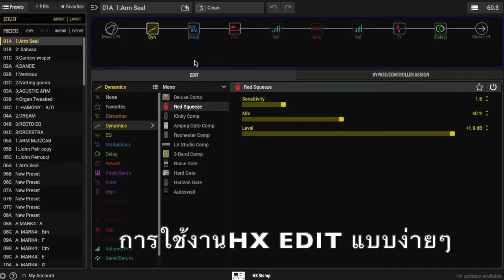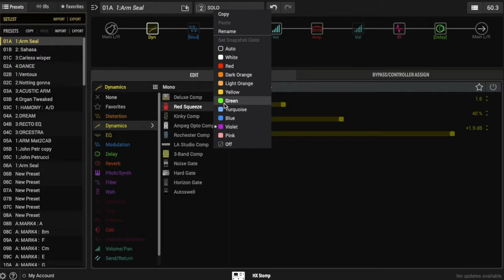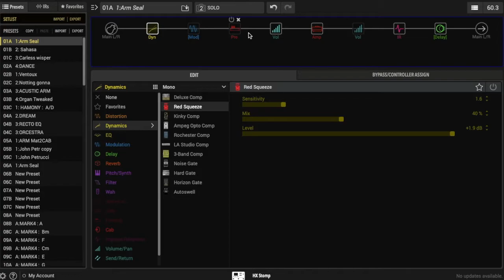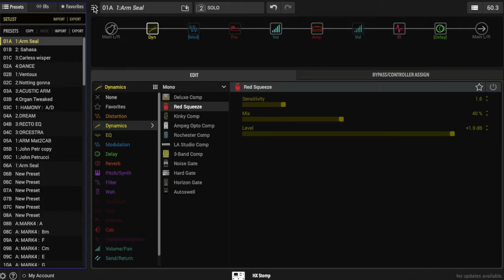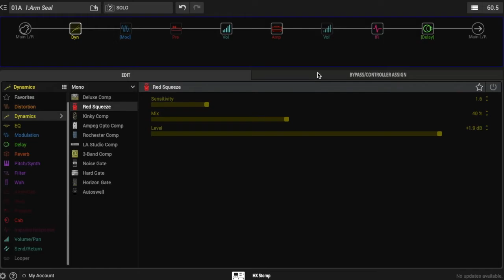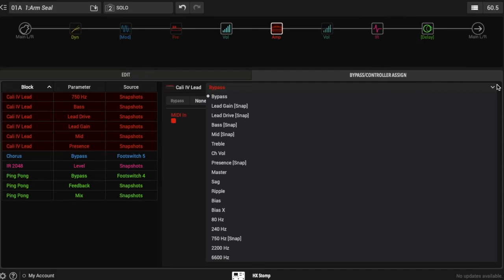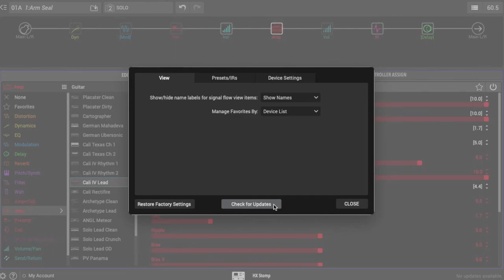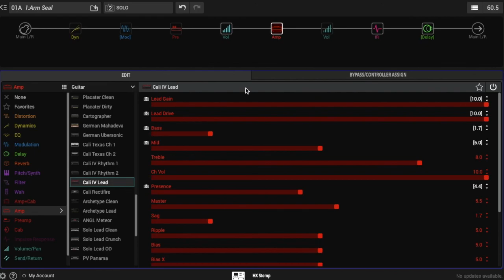HX Stomp Tips (Thai) EP.5 การใช้งานHX Editแบบง่าย